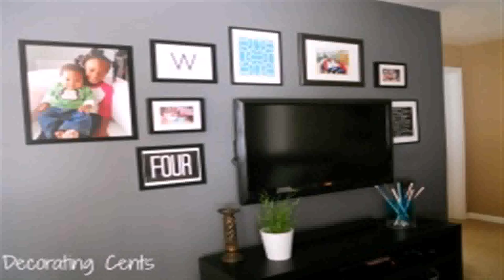Upstairs Loft Bedroom Ideas - Gif Maker DaddyGif.com (see description)